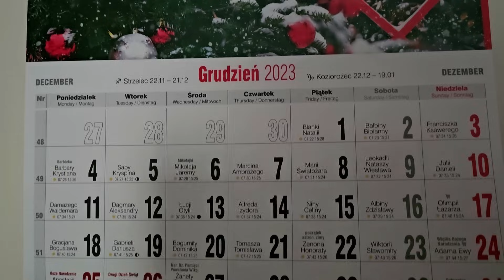VLOGMAS#26/2023🌟🎄WIGILIA U GABRYSIOWEJ RODZINKI🎅🎁🧝‍♂️😀MAKÓWKI ŚLĄSKIE - PRZEPIS 🥣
W tytule: Darowizna , lub na kawę
Odbiorca : Gabriela Pacyna
Nr konta :  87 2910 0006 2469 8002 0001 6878

gabriela20-20% na Paryskie Perfumy (z wyłączeniem oryginałów)